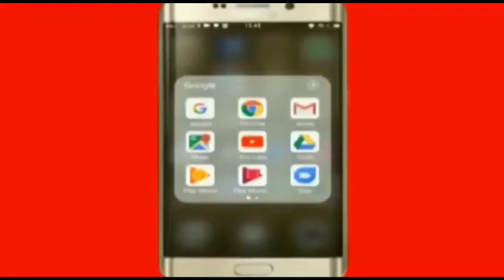Aaj ki khas khabarein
AoneNewsTv Aaj_ki_Khas_khabren TopNews Aone_News Headlines# CurrentNews#BreakingNews Special for my subs